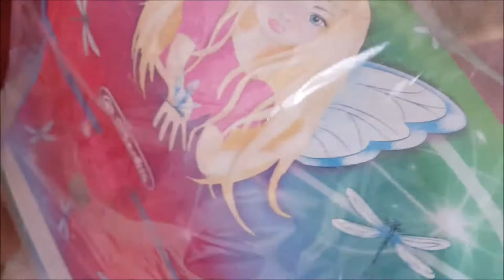Schulranzen 1. klasse Herlitz Schoolbag Midi Rewiew / Unboxing/ mochila escolar para niña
Herlitz Schoolbag Midi Rewiew / Unboxing /Juego de bolsos para la escuela /ANNA&ELSA TOYS REWIEW

Hasta pronto!